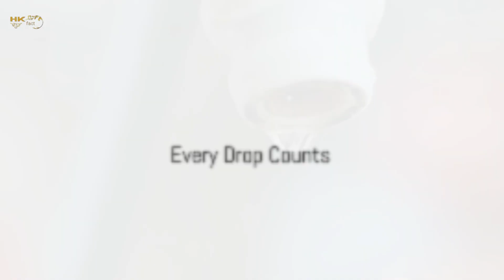जमीन में पानी की कमी के कारण और नुकसान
जमीन में पानी,सौंफ का पानी पीने के नुकसान,जमीन में पानी का पता कैसे लगाएं,ज्यादा पानी पीने के नुकसान,जमीन पर सोने के नुकसान,बेसमेंट में जमीन के नीचे से पानी निकल रहा है,नमक पानी के पेट में फायदे,दिमाग में सूजन के कारण,गुड़ के पानी से करें दिन की शुरुआत,जमीन का पानी,जमीन पर सोने से क्या नुकसान होता है,जमीन का पानी कैसे देखे,पोटैशियम खाद का जमीन में नुकसान कैसे होता है एवं इसे कैसे रोके,कम लागत कम जमीन में एक साथ तीन फसल,गुड़ का पानी पीने के फायदे